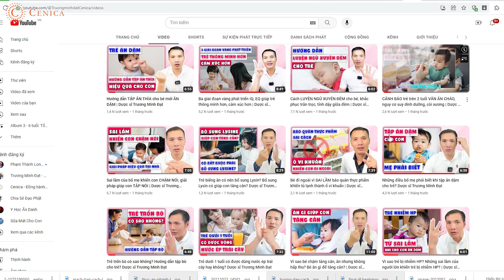Cảnh báo dịch TAY CHÂN MIỆNG ở trẻ bùng phát mùa Tết - Cách chăm sóc trẻ| Dược sĩ Trương Minh Đạt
Bệnh tay chân miệng diễn biến phức tạp, cha mẹ cần lưu ý phòng tránh cho bé? Bệnh tay chân miệng có nhiều biến chứng nặng vì lý do gì? Tay chân miệng có thuốc điều trị không? Tại sao trẻ bị tay chân miệng biểu hiện ban đầu thường khó nhận biết? Mẹ cần làm gì khi bé có các dấu hiệu bị tay chân miệng? Chăm sóc bé như thế nào để phòng tránh lây bệnh tay chân miệng? Trong video hôm nay Dược sĩ Trương Minh Đạt sẽ chia sẻ nhé!
01:30 Tác nhân gây bệnh tay chân miệng
03:00 Khi nào dùng hạ sốt cho trẻ
04:20 Bổ sung vitamin cho trẻ
05:20 Khi nào cần đưa trẻ đi khám ngay